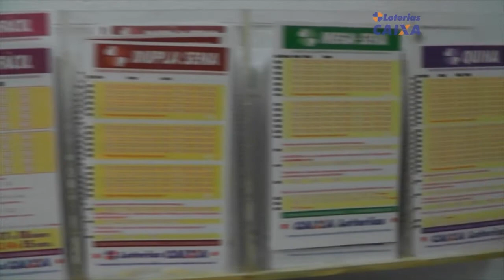BM ENCONTRA CARRO DEPENADO NO INTERIOR DE SENTINELA DO SUL